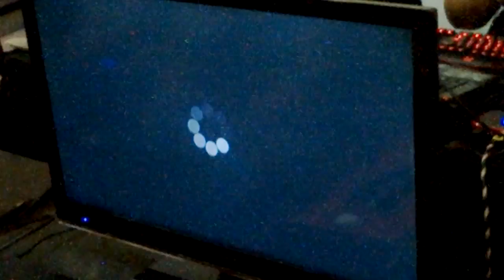Divekick @ MCE 2015 - drjimmy (S-Kill) vs Yosh (Kenny)